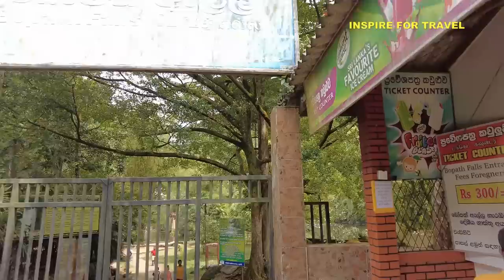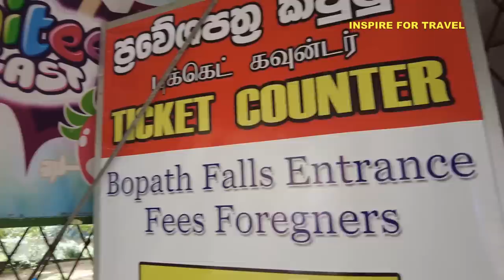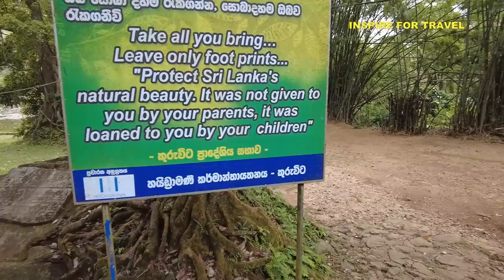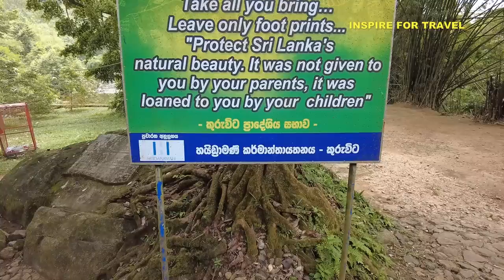Another Side Of Sri Lanka That Nobody Visits 🇱🇰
Another Side Of Sri Lanka That Nobody Visits In this episode we visit Bopath Ella waterfall situated in the Ratnapura district of Sri Lanka.

00:00 Introduction
01:14 Saman Temple
04:02 Entry fee at the waterfall
05:55 The journey to find the waterfall
15:09 Bopath Ella waterfall
17:30 Conclusion